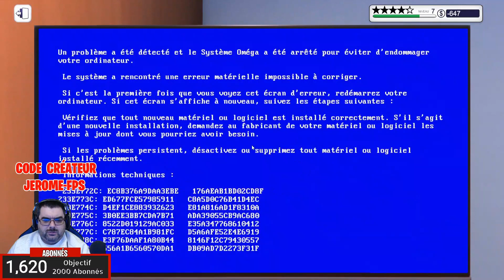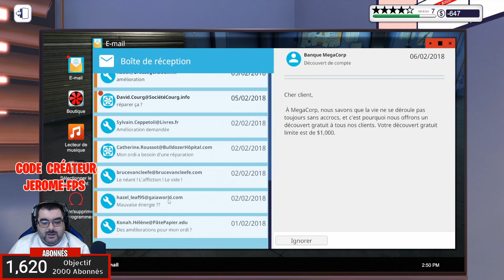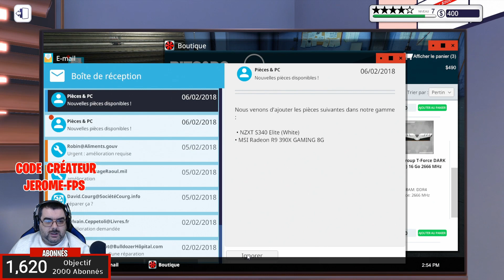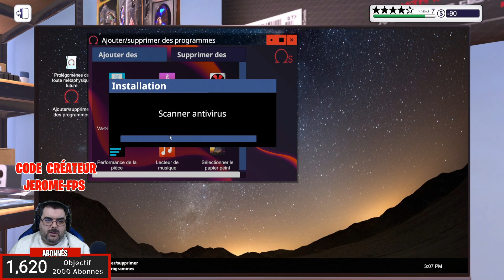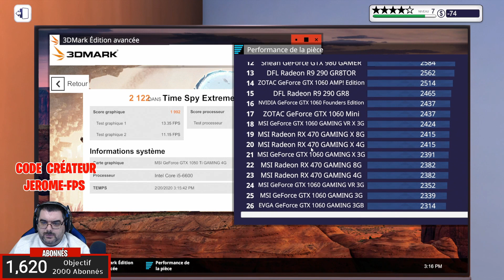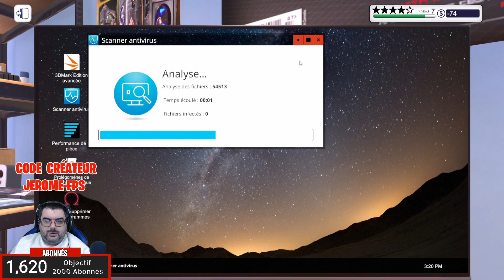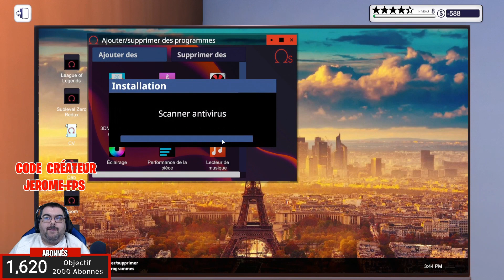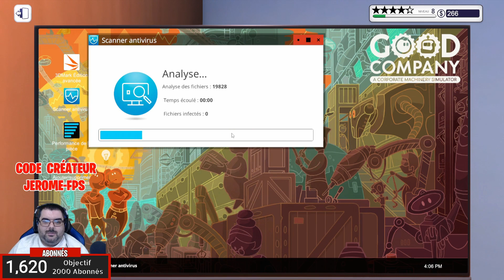[FR] PC Building Simulator FIN de écrans bleu #8 Gameplay